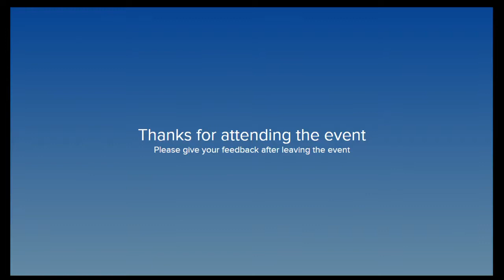Social Justice and Social Security Committee - 16 December 2021